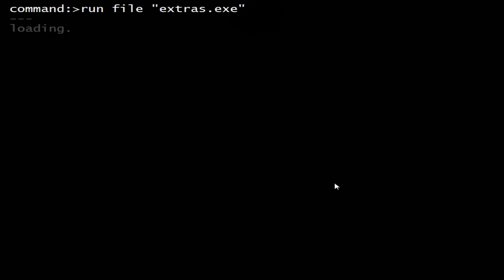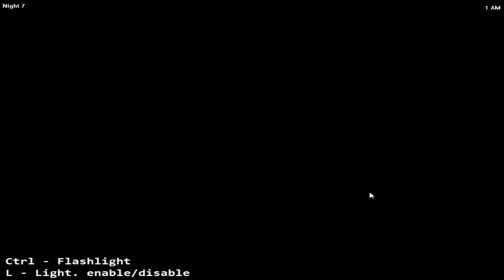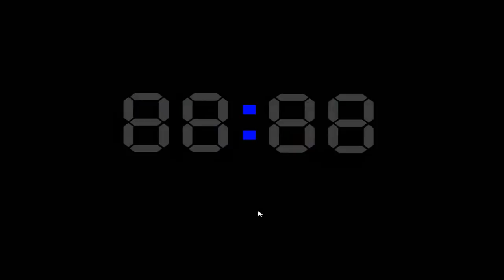UPDATE 2 / NIGHT 7 - BASEMENT / Five Nights at Tom´s (Official)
Hola Gente ❤
Compártelo.